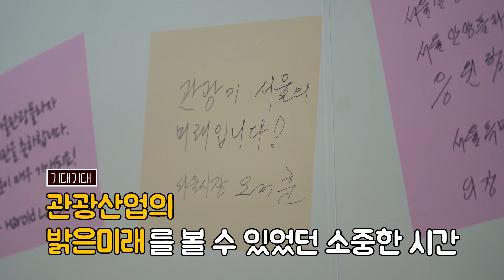코로나 끝나고 관광할 생각하니 군침이 싹~ 도네^^ ㅣ오세훈과 함께하는 서울관광플라자 개관식